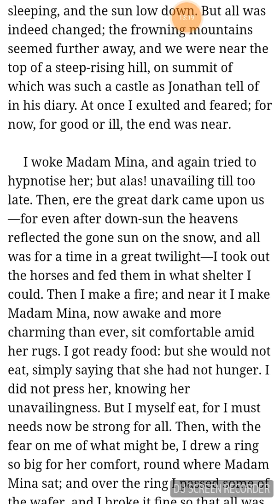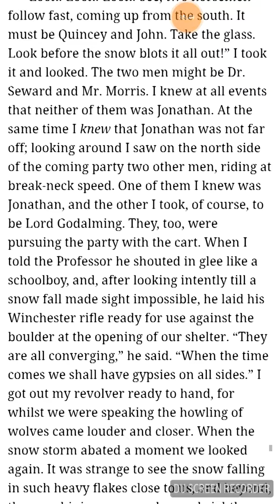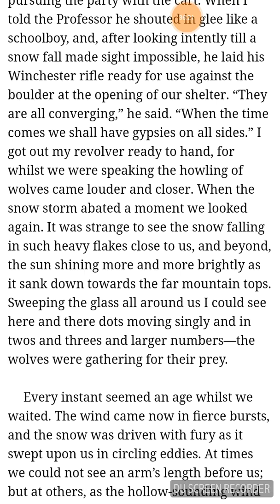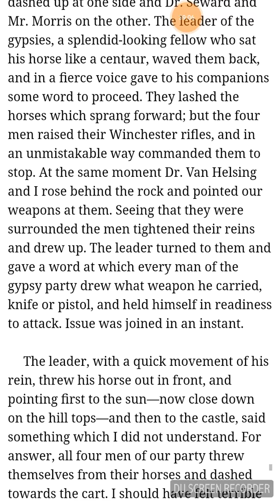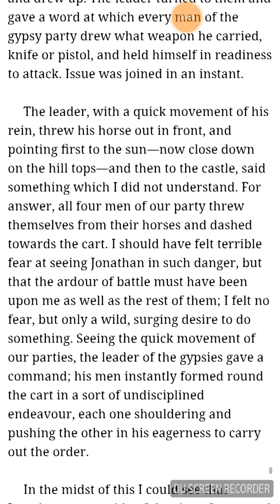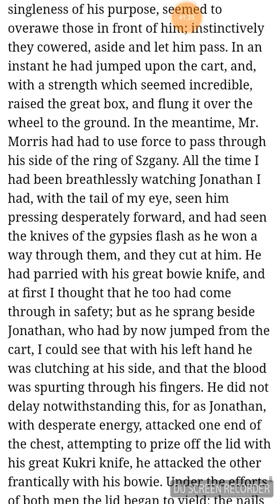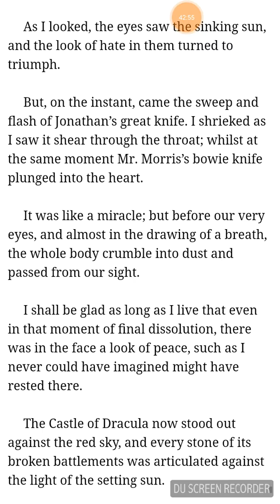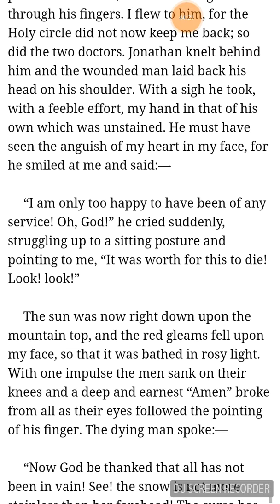Dracula ch 27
Dracula. Final chapter